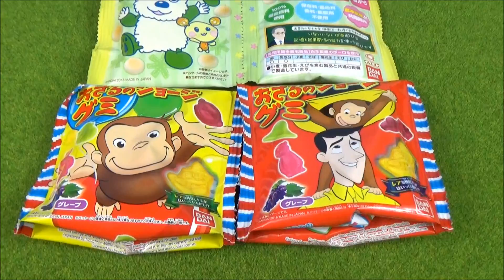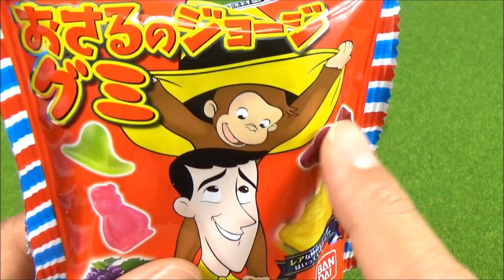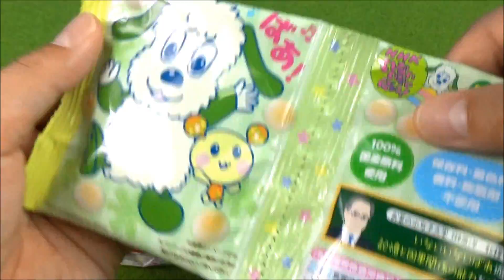おさるのジョージグミとわんわんとウータンのいないいないばあっ！のボーロだよ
It's a toy's clip. "Curious george おさるのジョージのグミはいろんなカタチをしているよ"だよ。

●おもちゃの動画 ままごと おべんとう playing kitchen